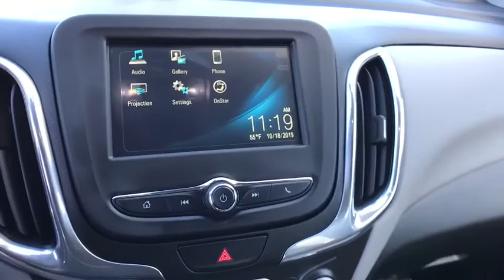2018 Chevrolet Equinox Sterling, Leesburg, Vienna, Chantilly, Fairfax, VA T00013A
Used 2018 Chevrolet Equinox available in Sterling, Virginia at Ted Britt Chevrolet. Servicing the Leesburg, Vienna, Chantilly, Fairfax, VA area.
2018 Chevrolet Equinox FWD 4dr LS w/1LS - Stock#: T00013A - VIN#: 3GNAXHEV4JS507178

This CHEVROLET CERTIFIED Equinox LS has LOW MILES and is definitely PRICED TO SELL! CARFAX One-Owner.brGM CERTIFIED 12mos/12000 miles of Comprehensive warranty 6YR/100000 POWERTRAIN WARRANTY 2yrs/24000 miles of free scheduled maintenance and Ted Britt for Life Vehicle Coverage (TB4L)! TB4L coverage includes: Powertrain4Life Nitro4Life Windshield4Life VAInspection4Life Battery4Life and Loaner4Life. See Dealer for details!! THIS VEHICLE IS AT OUR STERLING CHEVROLET LOCATION!